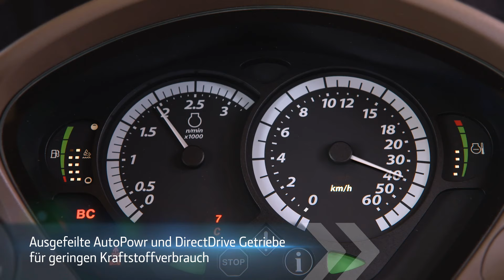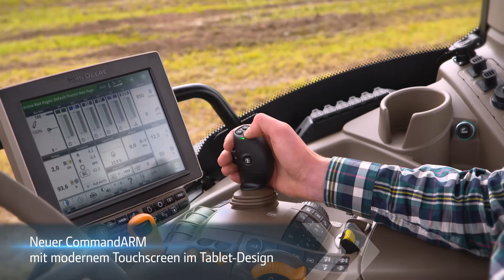John Deere 6RFT4 Serie 2014 DE